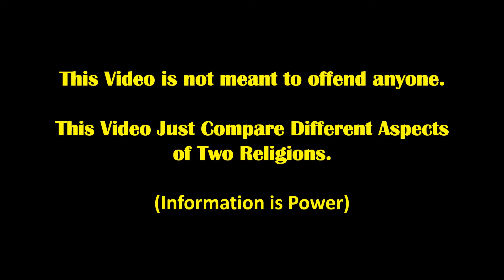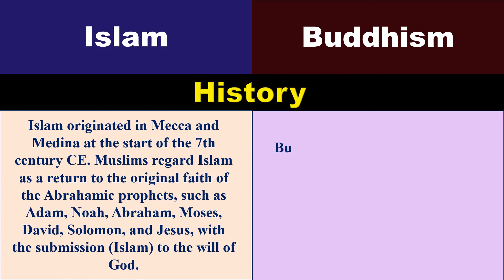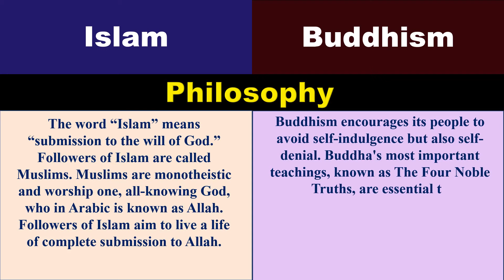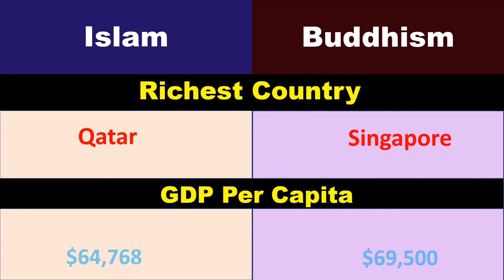Islam Vs Buddhism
Buddhism vs Isla